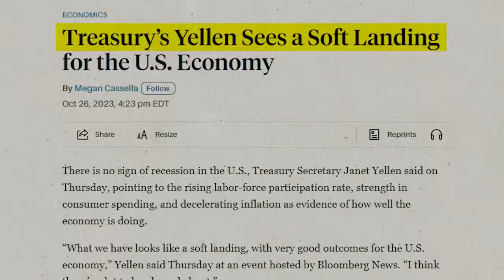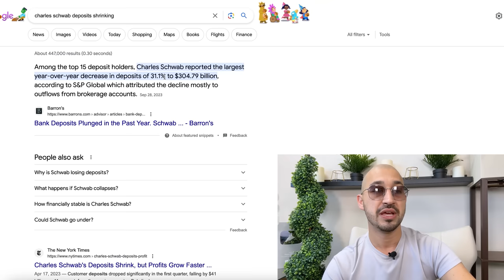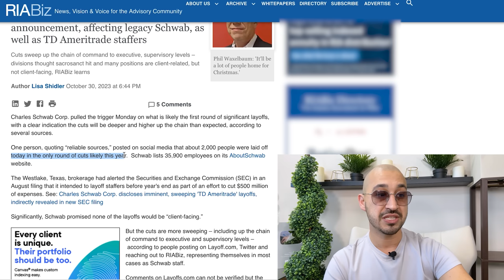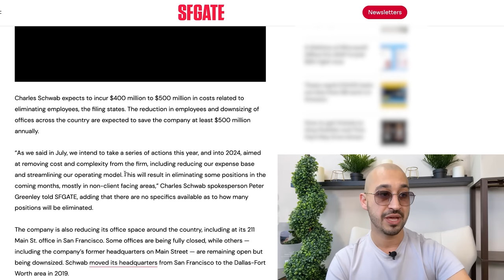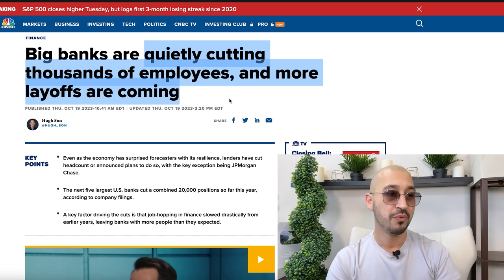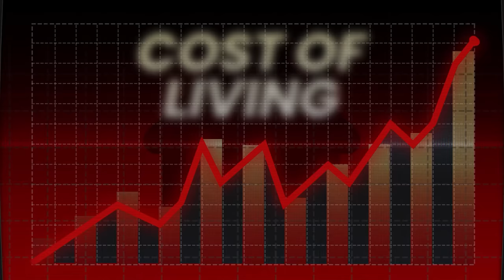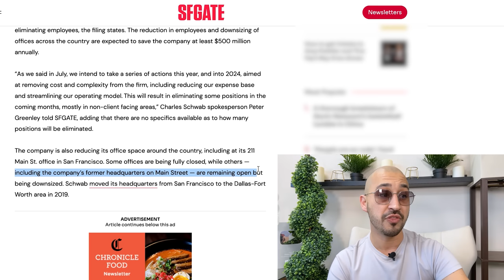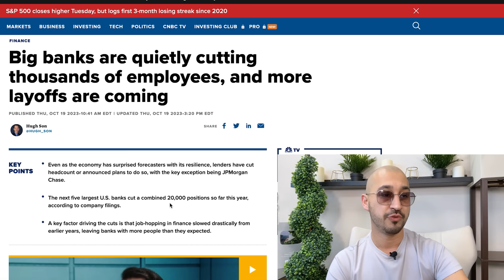Charles Schwab Lost $304 BILLION in Deposits in 2023 | 2,000 Employees FIRED Today